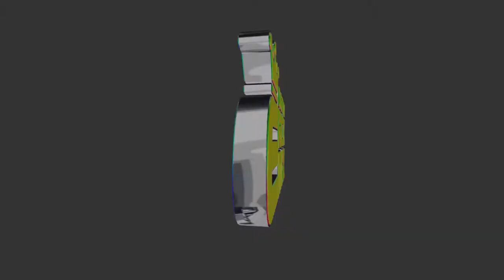Logo Giratorio Dj Erick Mix [Brenan Cruz Productions]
--- Ignorar
JANUARY FEBRUARY
FEBRUARY MARCH
MARCH APRIL
APRIL MAY
MAY JUNE
JUNE JULY
JULY AUGUST
AGOSTO SEPTEMBER
SEPTEMBER OCTOBER
OCTUBER NOVEMBER
NOVEMBER DECEMBER
? ? ? ? 2016 ? ? ? ?
? ? ? ? 2017 ? ? ? ?
antreros 2017
Musica Circuit & Electro Mix October 2018 The Best Electro Hits
MUSICA DE ANTRO OCTUBRE - NOVIEMBRE 2018 [HALLOWEEN PARTY MIX]